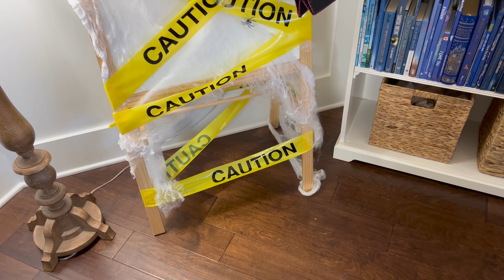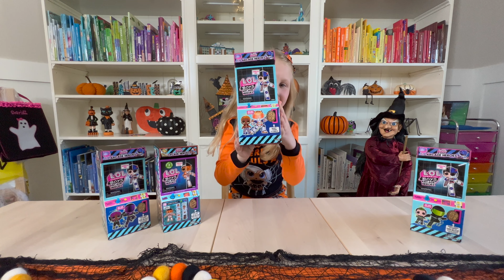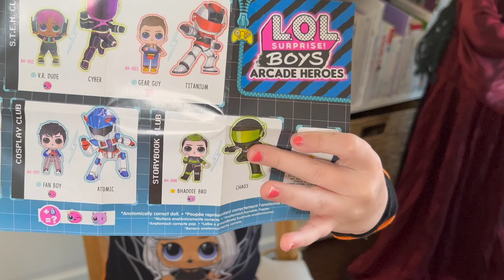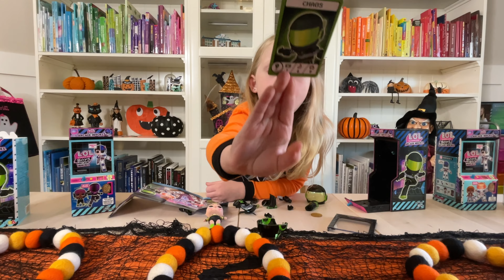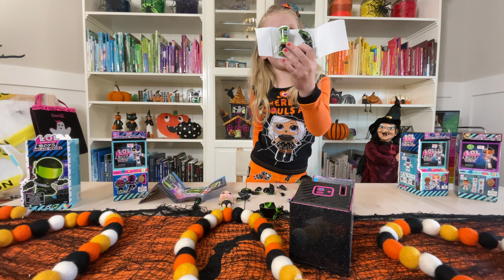LOL Surprise Dolls - TOY 📦 OPENING - Arcade 🕹️ Boy 👦 Series !!!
Watch along as Scarlett unboxing a new LOL SURPRISE DOLL Series!!!

Stay ☀️ Sunny☀️ Friends!!